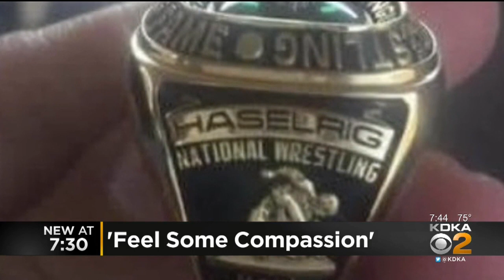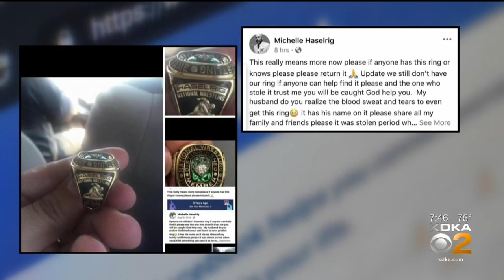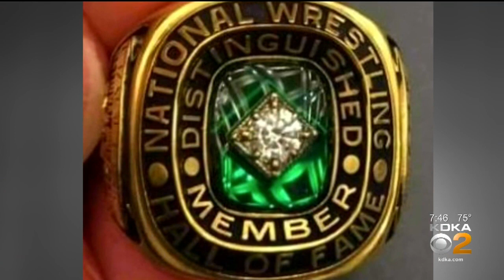Widow Of Former Steeler Looking For Missing Ring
Michelle Haselrig, widow of former Steeler Carlton Haselrig, is asking Pittsburghers to help her locate her late husband's hall of fame ring. KDKA's Meghan Schiller spoke with Haselrig about what the ring means to her and her family.